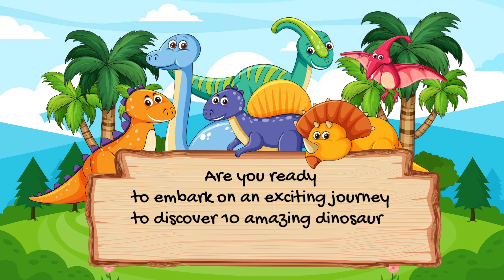Dino Adventure: Discovering 10 Amazing Dinosaurs! | Learn to pronounce Dinosaur names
"Dinosaur Discovery" is an exciting exploration of the prehistoric world, delving into the history, types and appearances of dinosaurs.

Kids will learn about 10 commonly known species of dinosaurs:

Tyrannosaurus Rex, Stegosaurus, Triceratops, Brachiosaurus,  Parasaurolophus, Velociraptor, Spinosaurus, Ankylosaurus, Pteranodon and Diplodocus.

This video includes learning how to pronounce dinosaur names. It fosters a love for learning and become dino-linguists, with a deep appreciation for the captivating world of dinosaurs.

Dinosaur Sound Effect by JuliusH from Pixabay